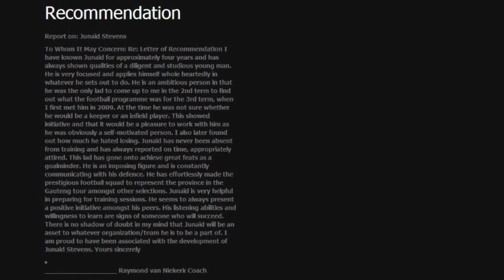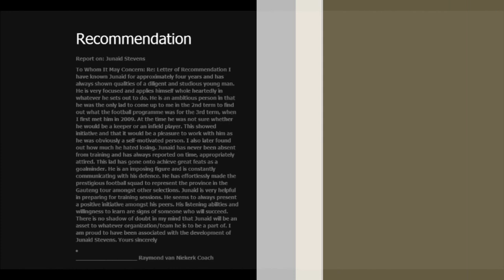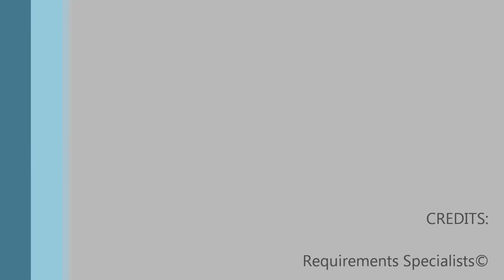Junaid Stevens 18 year old goalkeeper from South Africa 2012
Saves and Distributions